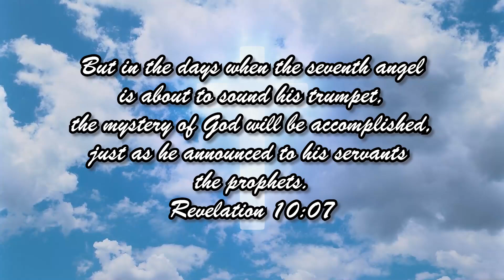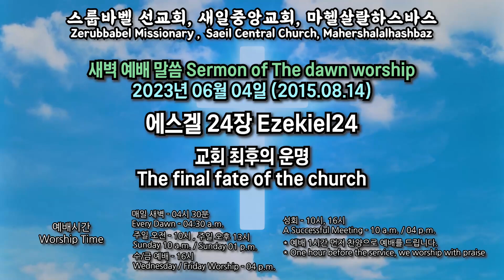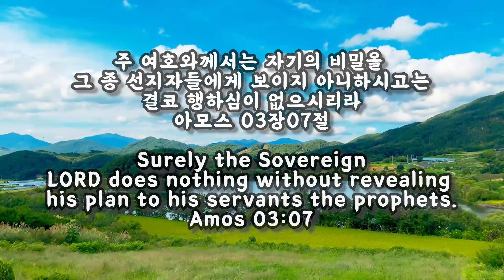스룹바벨 선교회 새벽 예배 Dawn Worship 에스겔24장 Ezekiel24 2023.06.04 (2015.08.14)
스룹바벨 선교회 에스겔 24장 Ezekie24 : 교회 최후의 운명 The final fate of the church [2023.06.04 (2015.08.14) 주일 새벽 예배 Lord's day Dawn worship]

5F 18, Guksabong 1-gil, Dongjak-gu, Seoul, Korea ☎ 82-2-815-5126(Church)